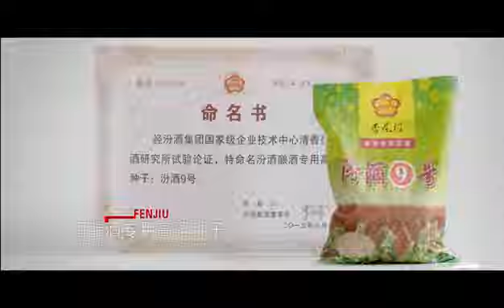Fen Jiu Company Promotion Video